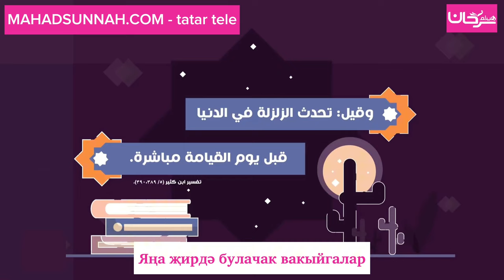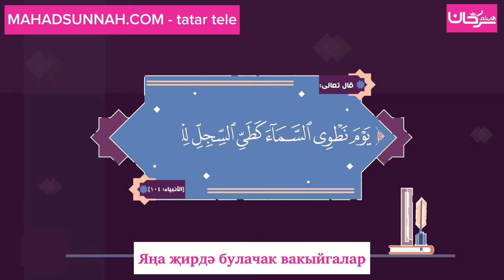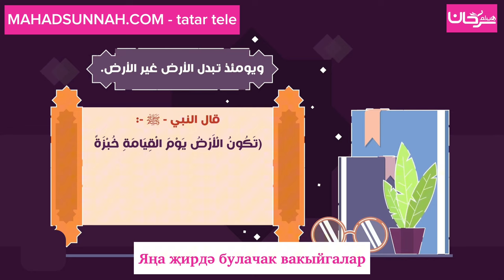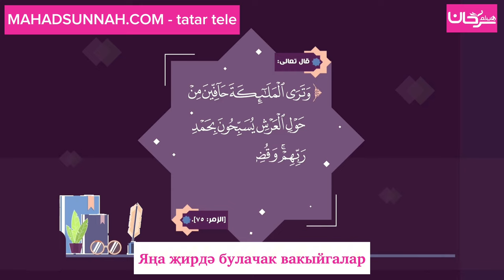Яңа җирдә булачак вакыйгалар - tatar tele